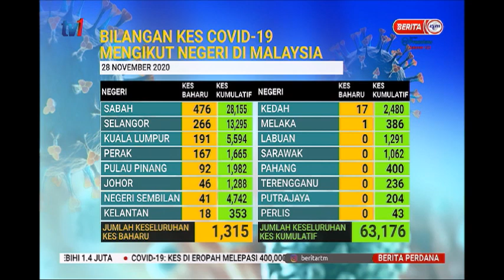28 NOV 2020 –BERITA PERDANA-SITUASI TERKINI KES COVID-19 DI MALAYSIA